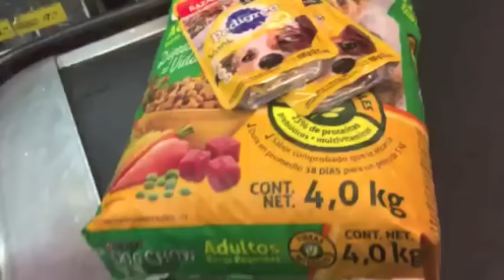Navidad 2015 - Vlogmas# 24, 25